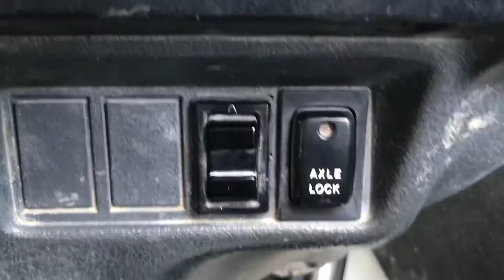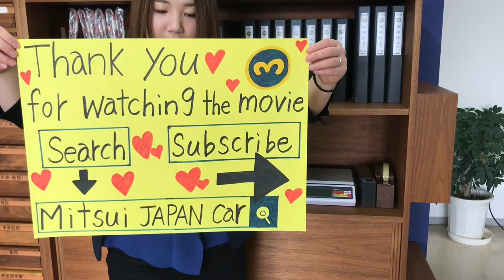Sold out 1992 Suzuki carry dump DD51B-102080 Japanese Mini truck (Japan Kei truck) usa uk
1992 SUZUKI CARRY DUMP
4WD
Genuine low mileage 75400km
Dump
Axle lock
4Speed manual
High durability SUZUKI F6A Engine

The ninth generation Carry (and third generation Every) appeared in September 1991.The 657 cc F6A engine remained from the previous generation, but an all-new bodywork was much smoother, originally with slim, small rectangular headlights. The chassis was largely unchanged for the truck (albeit with a somewhat longer wheelbase), but the vans had a considerably longer wheelbase and an engine mounted midships, just ahead of the rear axle. Chassis codes changed accordingly, and were now different for the Carry and the Every. The trucks are DC/DD51T and the vans are DE/DF51V ("DD" and "DF" for four-wheel drive versions). Two different front treatments were available, one with small rectangular aerodynamic headlights and one with large, round units (used on lower-spec models).

The ninth-generation Carry received a very gentle facelift in September 1993, which meant that the front drum brakes were switched to discs on all models. Two months later the Carry Van line switched to the Every nameplate and the division between trucks and vans was made clearer yet. Another light change occurred in July 1995, when the front turn signals were changed from clear to amber and the bolt pattern was changed from 114.3 to 100 mm. This generation continued to be built until 1999. Most export markets continued to receive the previous generation Carry, with bigger engines and most commonly with van bodywork. The older Super Carry is generally more rugged than the DE/DF51, which was fitted with a coil sprung De Dion rear axle not as suitable for carrying heavy loads. In those rather few foreign markets where the ninth-generation Carry was available, it was sold as the SK306 and with a version of the 657 cc engine used in the Japanese Domestic Market. In late 1997 the retro-styled Suzuki Every C arrived.